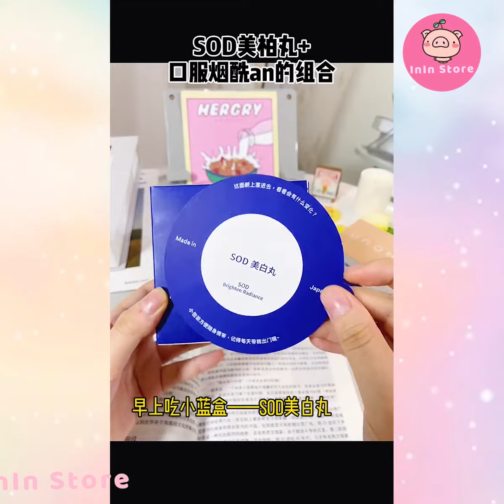[抖音​] [Unboxing Douyin] Đập hộp Mỹ phẩm Siêu đẹp Tiktok Trung - InIn Store #211